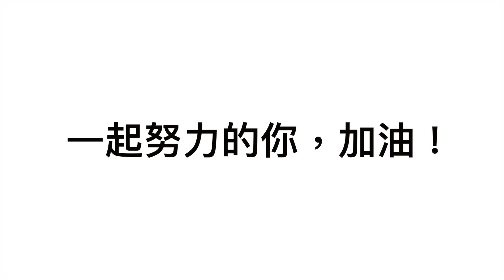Angel Tears天使的眼淚 | Halloween萬聖節主題彩妝 GINNYSTUDIO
Hello girls,
This video is a makeup for Halloween!!
I love natural and brighten makeup.
Let's go this!!

嗨大家好我是
今天這支整片是呼應萬聖節的 主題妝容 ，
一起看看我怎麼畫這位 俄羅斯美女 吧！